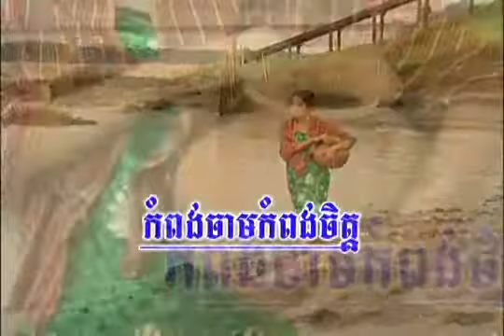កំពង់ចាម កំពង់ចិត្ត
Kompong Cham Kompong Jet _ Sinn Sisamouth